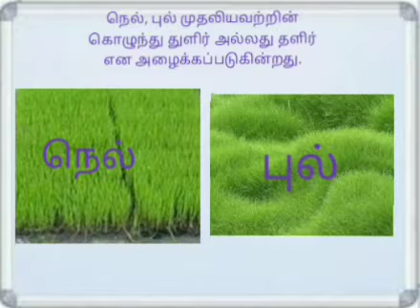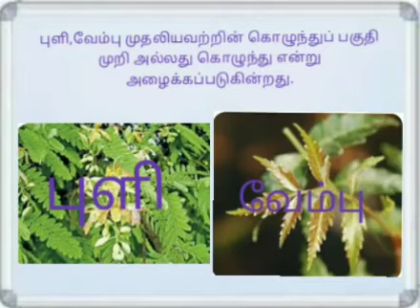வகுப்பு 10 தமிழ் இயல் - 1 தமிழ்ச்சொல் வளம் பகுதி 2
'கற்க கசடறக் கற்பவை கற்றபின்
 நிற்க அதற்குத் தக.'